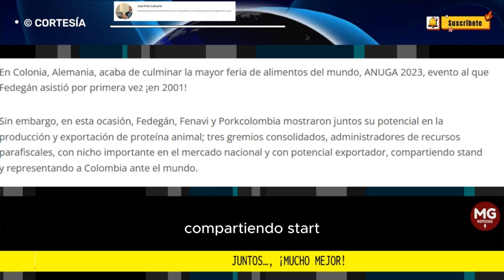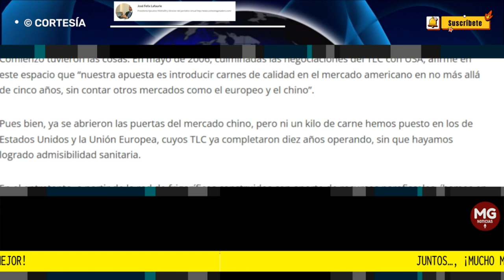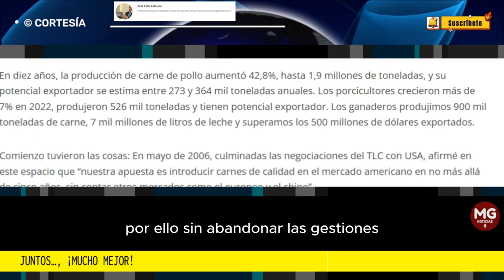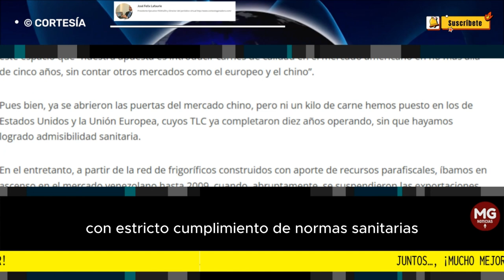JUNTOS,... ¡MUCHO MEJOR! 🎯 Columna José Félix Lafaurie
Sin embargo, en esta ocasión, Fedegán, Fenavi y Porkcolombia mostraron juntos su potencial en la producción y exportación de proteína animal; tres gremios consolidados, administradores de recursos parafiscales, con nicho importante en el mercado nacional y con potencial exportador, compartiendo stand y representando a Colombia ante el mundo.